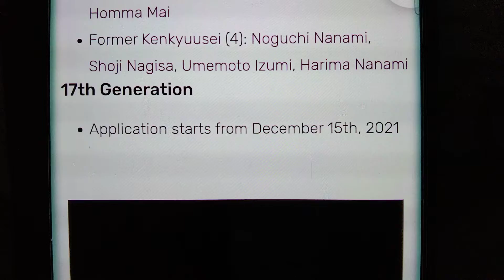little Einsteins and Donald goofy reaction to akb48 17th generation audition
attention everyone akb48 17th generation audition will be held on December 15th